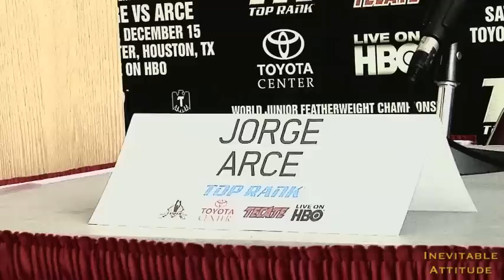Donaire vs Arce: Nonito Donaire Plans On Ending Fight Early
Nonito "Filipino Flash" Donaire says all respect will be out once he and Arce is in the ring and will look to end the match fast.